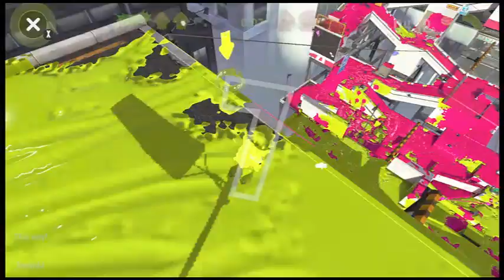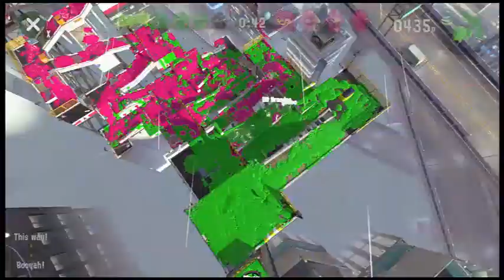turfs up LXXXVIII 🌊